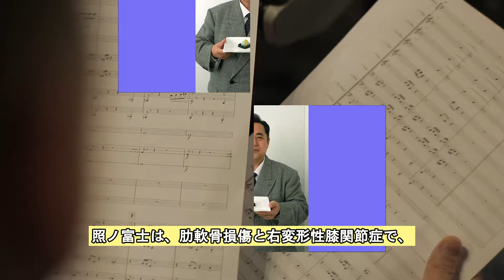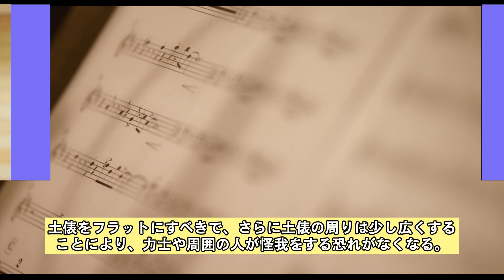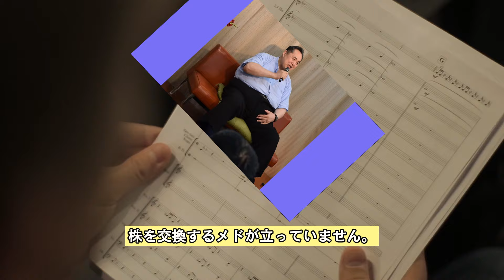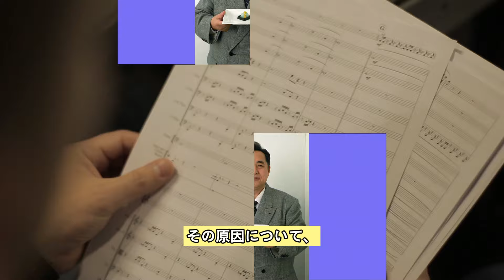芝田山親方が休場者が多い今場所の実態に激怒！「●●のせいで稽古ができていない！」相撲協会を蝕む本当の問題が明らかに…その驚愕の真相とは？